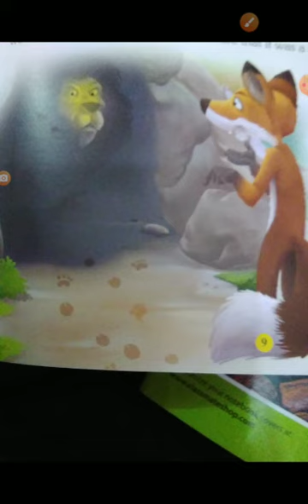1710. THE WISE FOX. HINDI STORY BY AVNI KHULLAR. CLASS 7. July 27, 2021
1710. THE WISE FOX. HINDI STORY BY AVNI KHULLAR. CLASS 7.  July 27, 2021